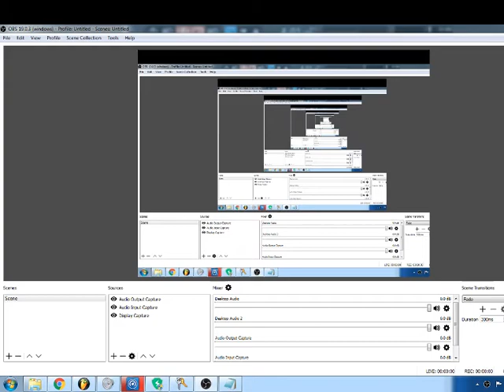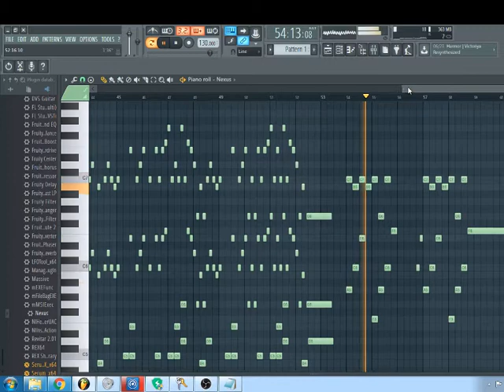River Flows In You - FL Remake